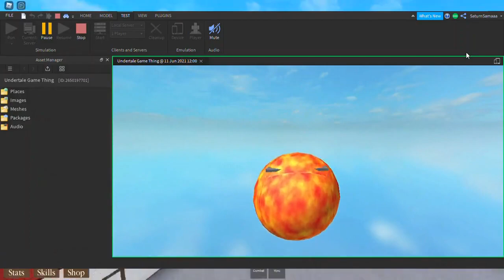Undertale Soul Ops Remastered: More Epic Sneakpeaks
thank you for watching my video if you enjoy my videos make sure to subscribe and leave a like for more videos😀 like this and also make sure to hit the bell icon🔔 to never miss any of my videos. On this video i show sneakpeaks of the undertale soul ops remastered.